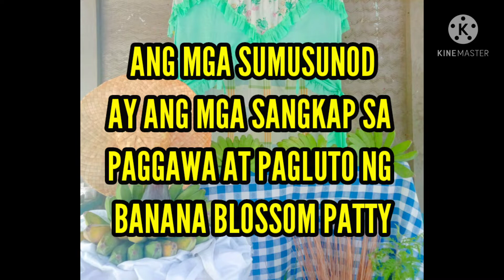ROCKET SPORTS (PE II)